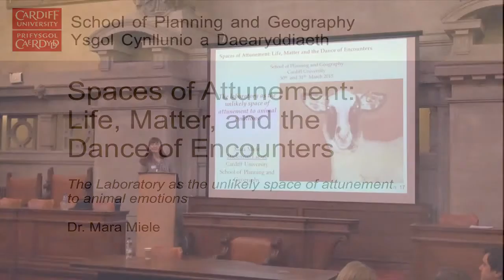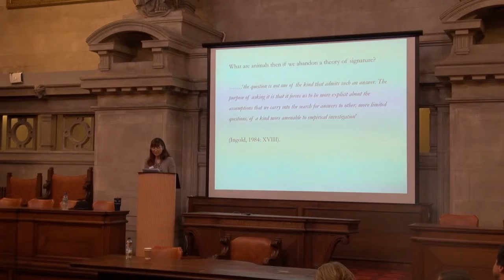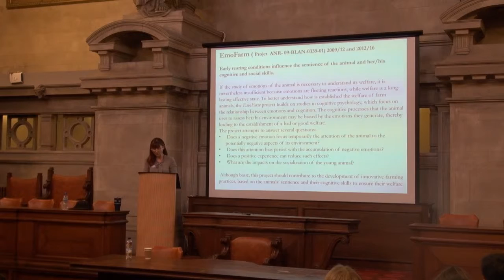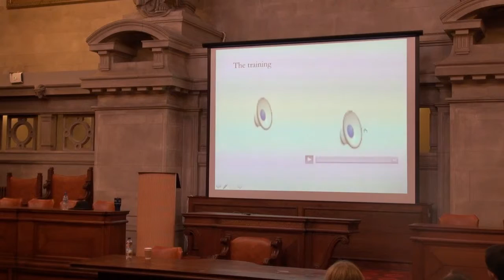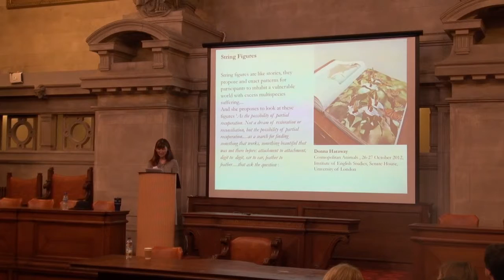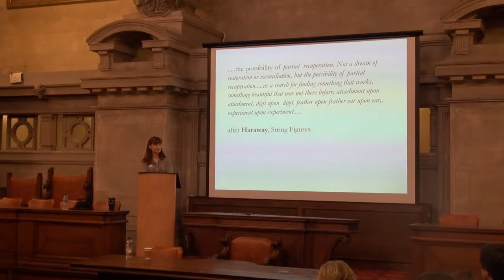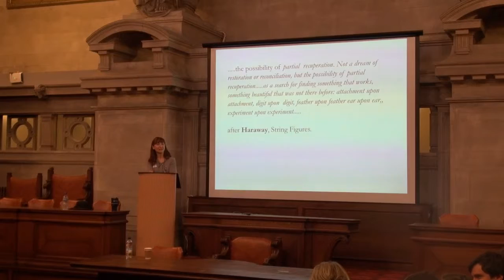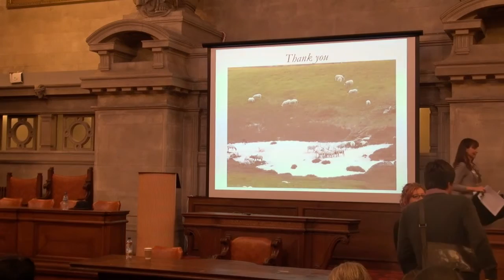Mara Miele, School of Planning and Geography, Cardiff University - Spaces of Attunement Symposium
The Laboratory as the Unlikely Space of Attunement to Animal Emotions

Spaces of Attunement Symposium: Life, Matter, and the Dance of Encounters